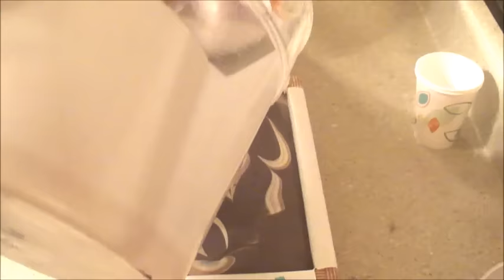Making and Cutting Warm Vanilla Sugar Cold Process Soap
I can be found on FB and Instagram at Yellow Cottage Soapery